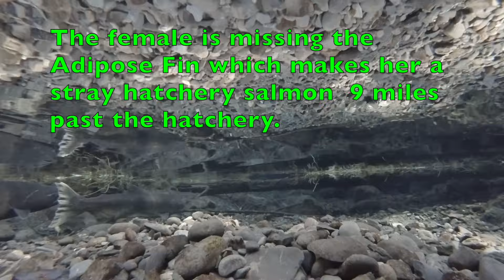We have Coho Salmon spawning at Eagle Creek Springs September 20,2024 Never happened before.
Well this is a first  I found a pair of Spawning Coho Salmon up at the Patty Murray Wildlife Corridor today. So far this year we have had Steelhead spawning in the Creek and now Coho Spawning 2 months earlier than normal. It's a Hatchery Female Coho Salmon that swam 9 miles past the Hatchery just to spawn here.